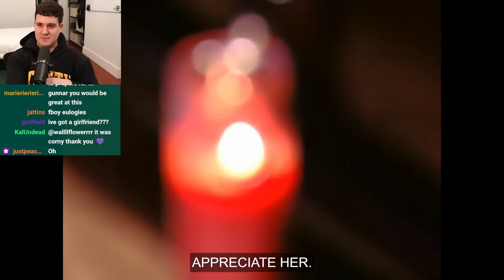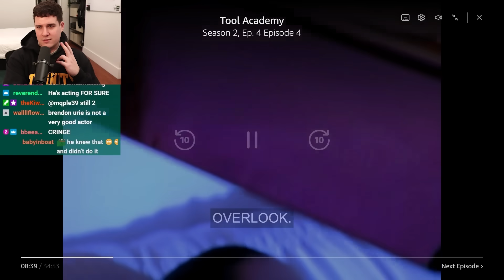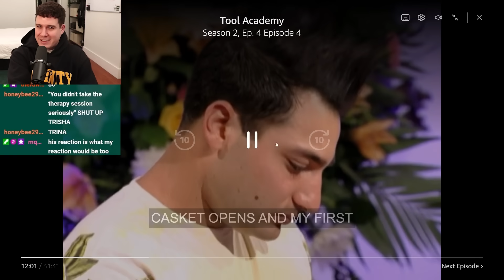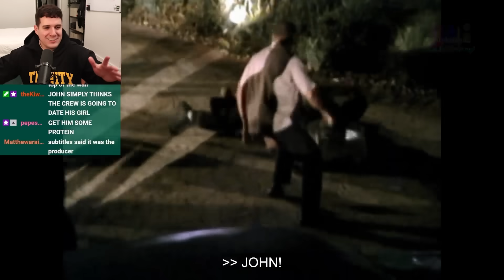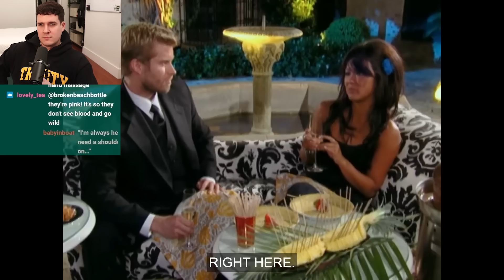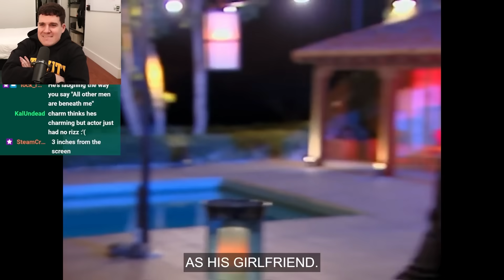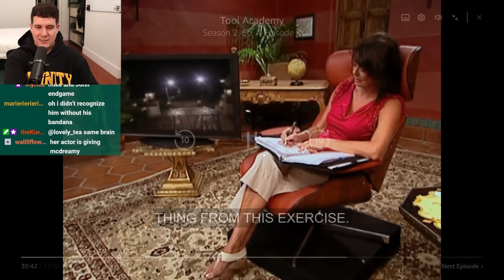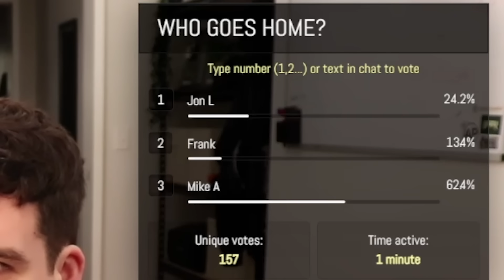The ALPHAS Attacked The Show Producers...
Tool Academy Season 2 Episode 4: Amazon Prime Video